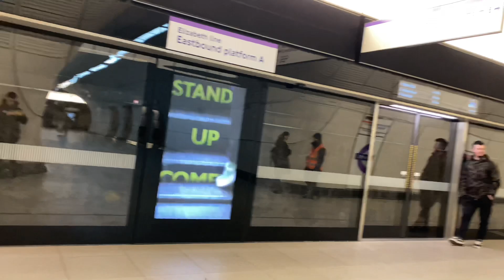VLOG | CELTIC REACH FINAL WITH WIN